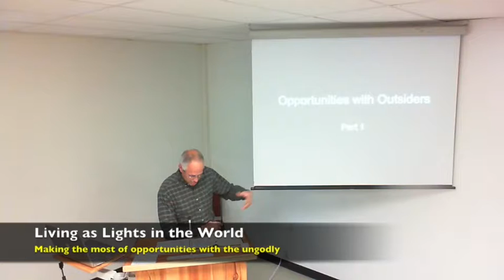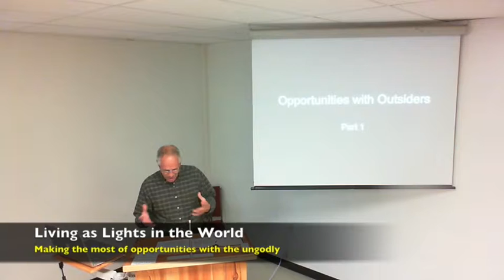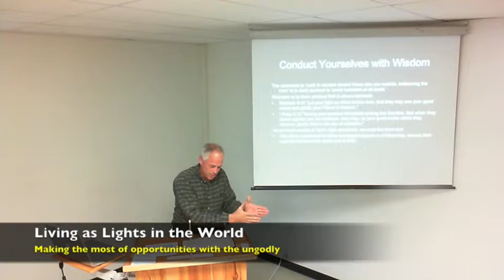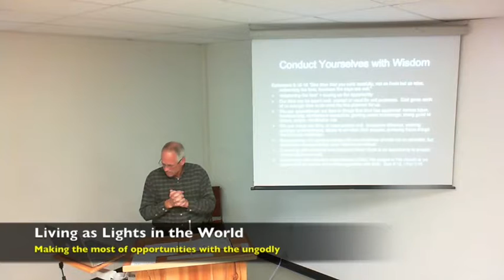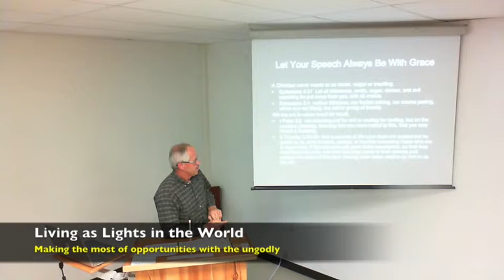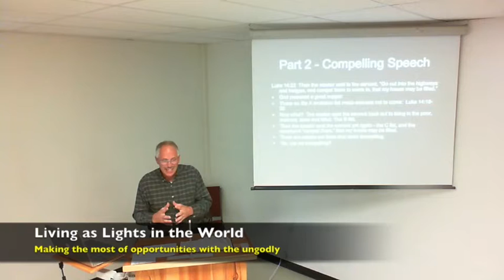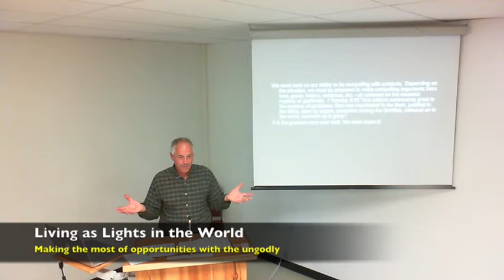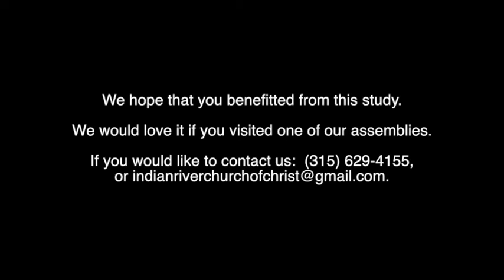Living as Lights in the World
Making the most of the opportunity when encountering ungodly people